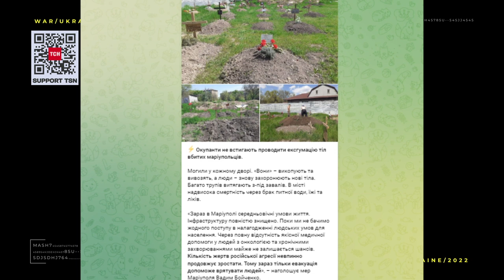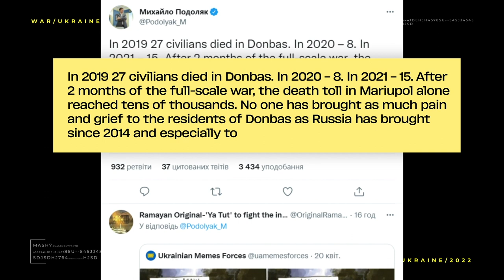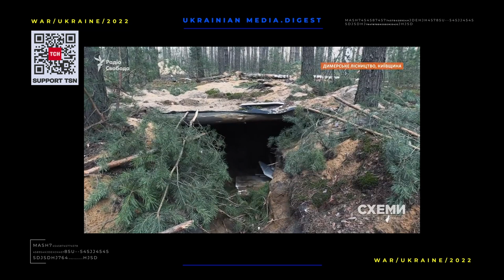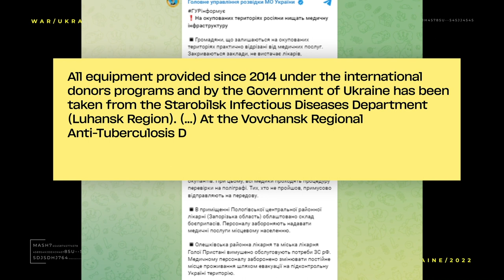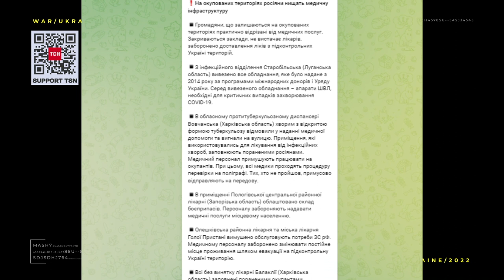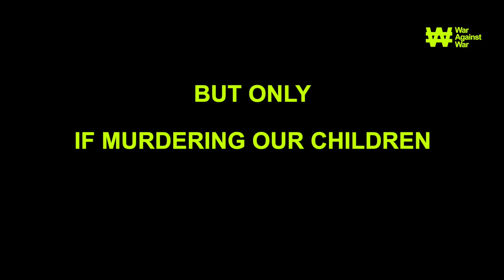The war in Ukraine. Digest for 02.05.2022. Day 68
May 2 - 68 day Ukraine bravely stands the ground in the bloody war unleashed by Russia.
May 2 in the city of pain and pride, Mariupol, is the second day of the long-awaited evacuation of civilians from the Azovstal plant. Nevertheless, people had been waiting for it since 7 a.m., but the buses did not arrive on time. And by the evening of May 2, the evacuation of people from Mariupol still had not started.